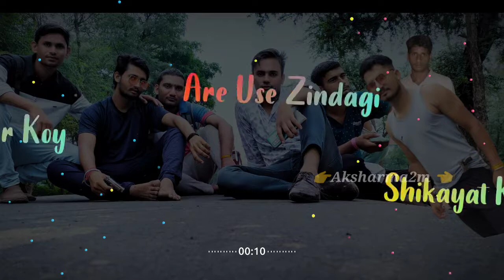Happy New Year 2022 |Dosti ❤️ Shayari Status | Whatsapp Status |Friendship Status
Friends forever happy new year
friend shayari status